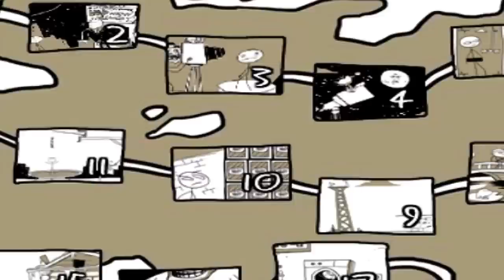ВХОД ТОЛЬКО ДЛЯ VIP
Проходим 20 уровней знаменитой игры Trollface Quest 2!